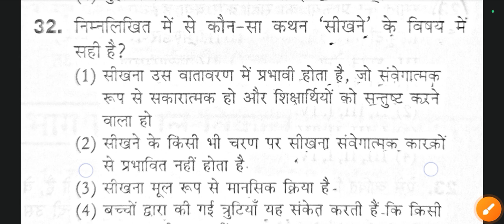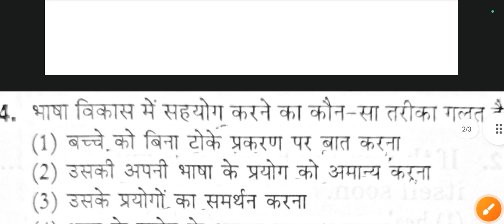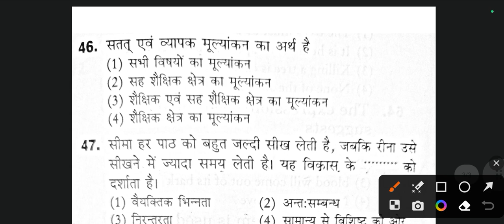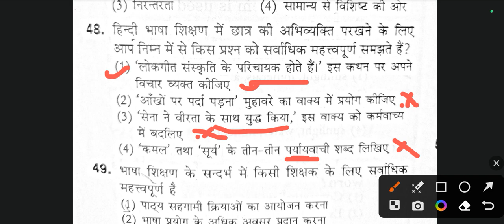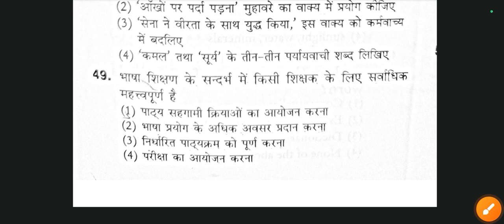CTET Hindi Previous Year Questions